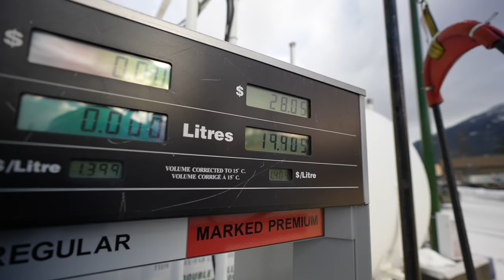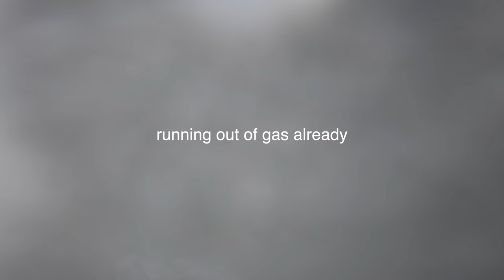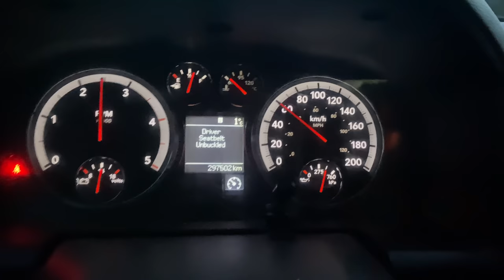The Whole Mountain To Ourselves - Day 57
getting out in the mountains of BC for another awesome day of snowmobiling.

Freeride, Backcountry, Polaris, Turbo, Sled Vlog, Freerider Filmz, Muskoka Freerider, Send it, Explore, BC, Ontario, Canada,